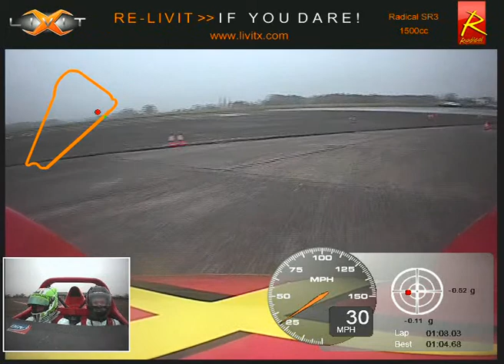Ryan Lindsay in a Radical SR3 at the Prodrive test track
Ryan Lindsay driving a Radical SR3 at Prodrive in damp conditions giving passenger rides on a driving experience day.